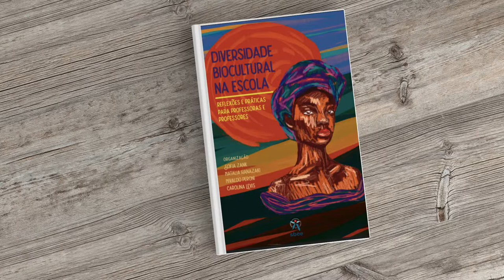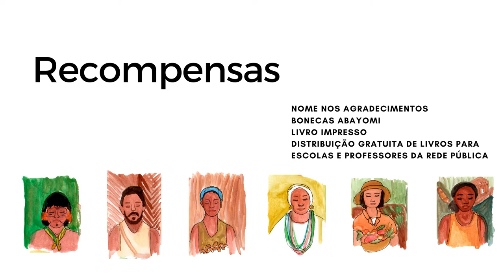Campanha Crowdfunding Livro Diversidade Biocultural na Escola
Campanha para arrecadação de fundos para a impressão do livro “Diversidade Biocultural na Escola'', visando sua distribuição gratuita para escolas públicas. Junte-se a nós!